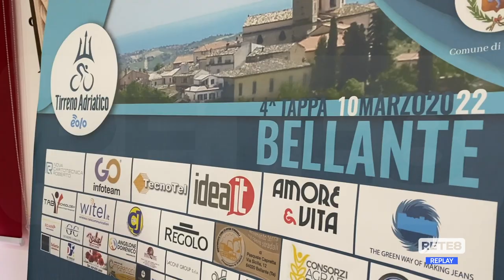Tirreno Adriatico - Presentata la tappa di Bellante